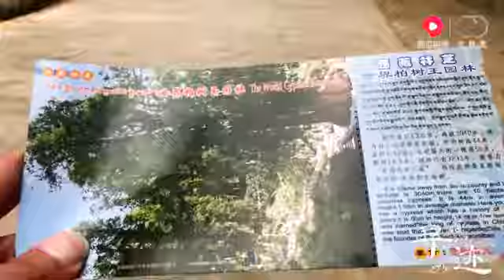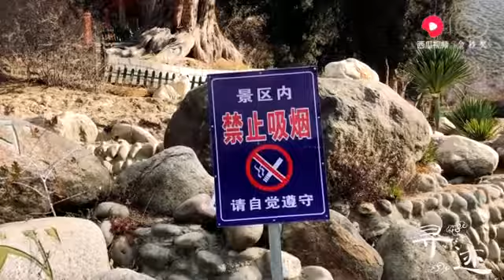超震撼的西藏林芝世界柏树王，距今有三千多年的历史了